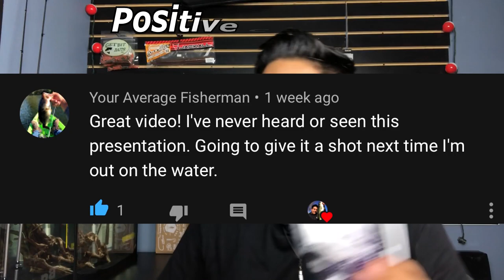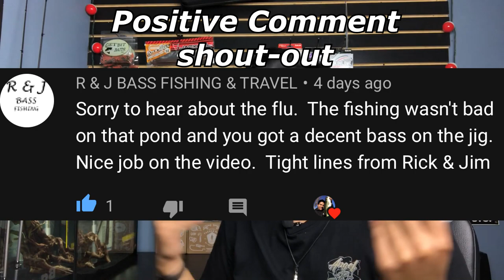Nikko Bait's Hellgrammite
My Favorite Clear Water Nikko Bait's Hellgrammite:

My Favorite Dirty Water Nikko Bait's Hellgrammite:

Other colors
Green Pumpkin:

Watermelon Red Flake:

Hey guys I hope you guys enjoyed this video, as I talked to you guys about Nikko Baits! They make some extremely durable soft baits that will help YOU save money on plastics and catch some fish! The Hellgrammite is a great soft bait that I love to use for Smallmouth and Largemouth! They are also safe for the environment and fish!!! So check them out guys! Also don't forget to get this video to 20 likes for another tackle Tuesday video about the  Nikko Bait's Tadpole!